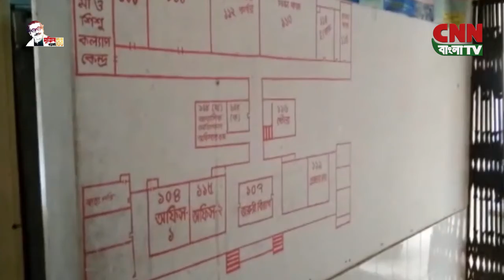সি এন এন বাংলা টিভি # রাত ৯ টার সংবাদ # ০৮/০৭/২০২১